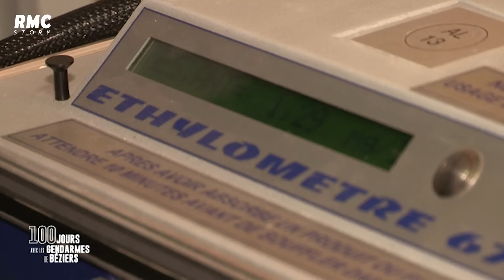Complètement ivre, il refuse d'obtempérer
Les gendarmes ne s'attendaient pas à ça 😱